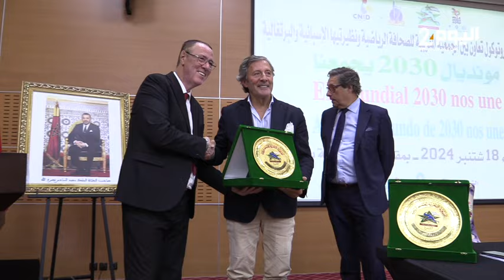طنجة : توقيع بروتوكول بين جمعيات للإعلام الرياضي بالمغرب واسبانيا والبرتغال في أفق مونديال 2030